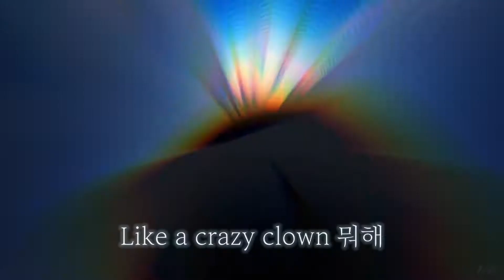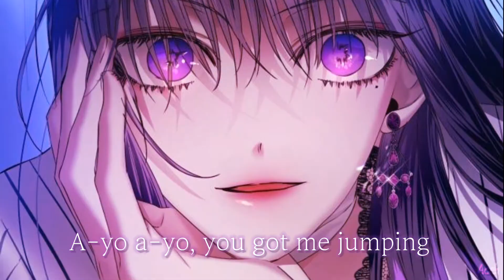하루만 네가 되고 싶어 (Your Throne) X AYA (아야) - 마마무 (MAMAMOO)《매드무비》 / Aceh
웹툰: 하루만 네가 되고 싶어 (Your Throne)  - 삼
* 네이버 웹툰 (Naver Webtoon)

노래: AYA(아야) - 마마무 (MAMAMOO)

※ 이 영상으로 수익창출을 하지 않으며, 정책에 따라 모든 수익은 원작자에게 돌아갑니다.

※ 이 영상을 참고, 불펌 등을 허용하지 않습니다.
 Note this video, non-firm, etc. are not allowed.